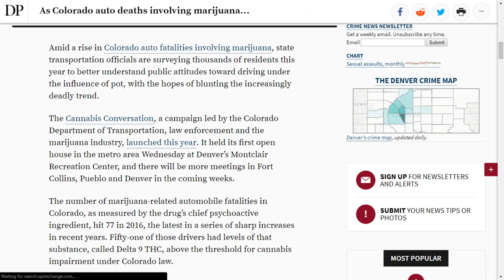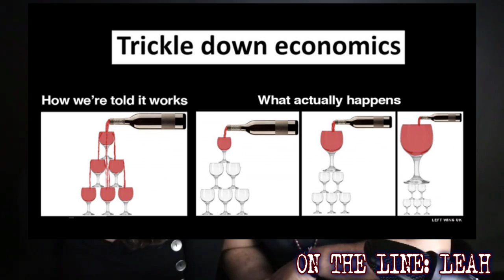Trump: good for the economy? Three panelists duke it out!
In a world full of extremes, we invite you to join us in the middle.
This is Middle America With Vin and Sori: Episode 2

In this episode, we go live as voting precincts close, and results start rolling in. The question is posed, will this really change much of anything for us, we the people. Three callers join us to make their case, and hash out the minutia of our milieu.

Join us in the next live stream for more thought provoking conversation and debate. Director's Cuts of each live stream will be uploaded a day or two after broadcast, so if you do miss the live stream, you will always be able to catch up and stay informed.

If you like what we are doing here, be sure to let us know!